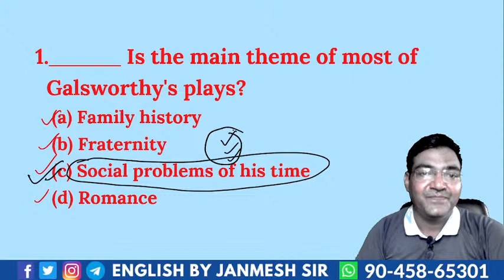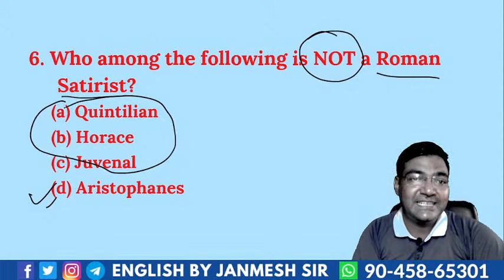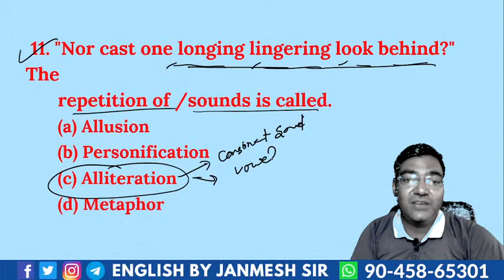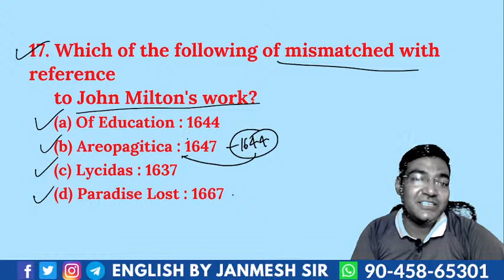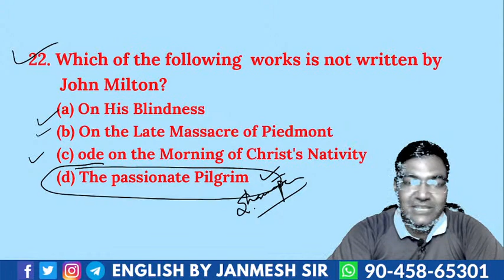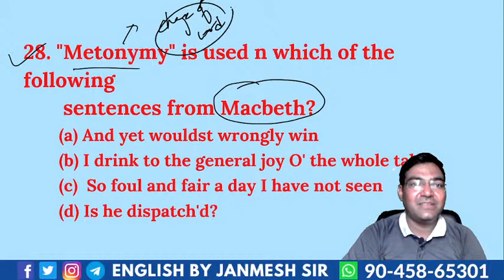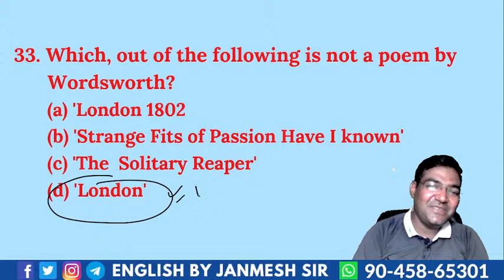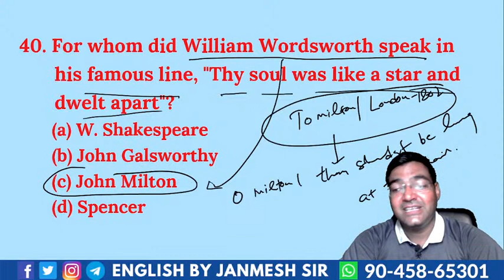PYQ SERIES- 7 || FOR ALL TEACHING EXAMS || BY JANMESH SIR